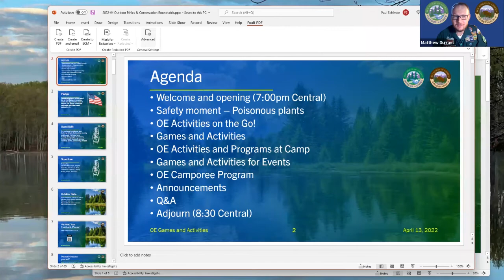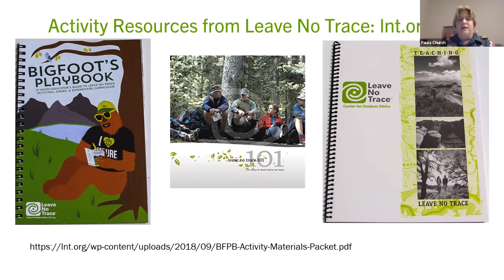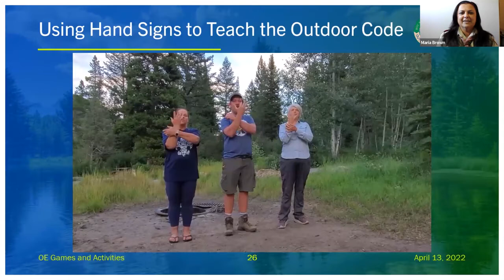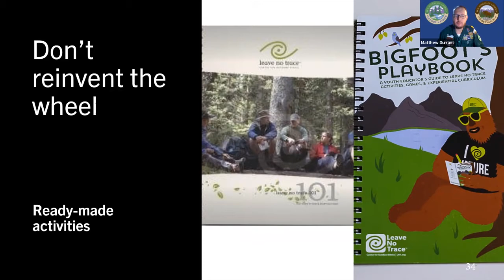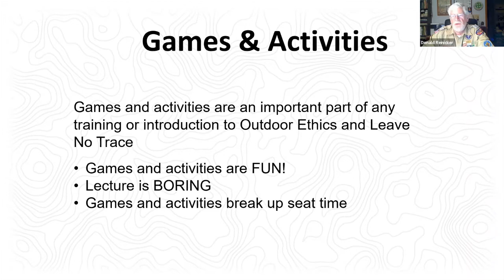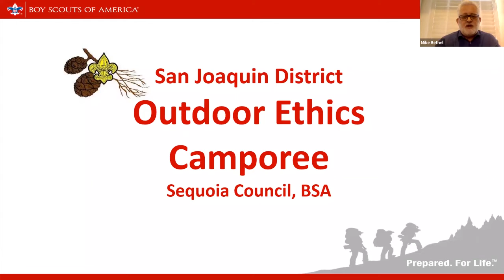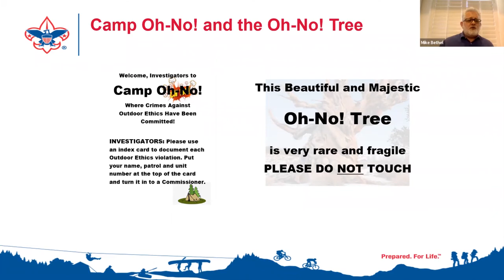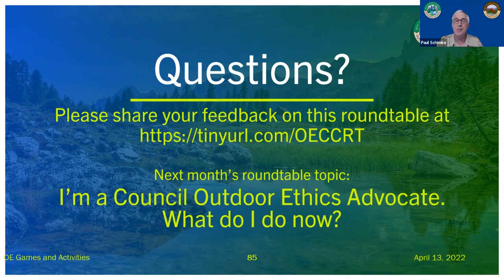April 2022 Roundtable--Outdoor Ethics Games and Activities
In this Roundtable you'll learn about Outdoor Ethics games and activities to use with groups, whether at Cub Scout Day Camp, Scouts BSA Summer Camp, Camporees, or other gatherings.

Visit our Roundtable archive for more details, including the Powerpoint presentation and links to referenced resources and links.